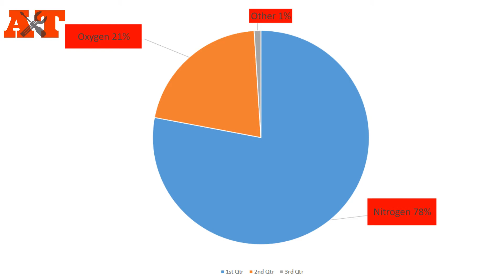Nitrogen in tyre good or bad | Advantages & Disadvantages|Nitrogen Realy works?| Some myths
In this video i will tell nitrogen in tyre advantages & disadvantage some myth about nitrogen
some people ask can i fill nitrogen Tyre with air?
ans in this video .

-Social Handel-
Google+

Music credit

About-Automotive Tech
In this channel u can watch Cooooll video's
Related On  Automobile🚗🔧& Gadget unboxing📲
 Repairs DIY.